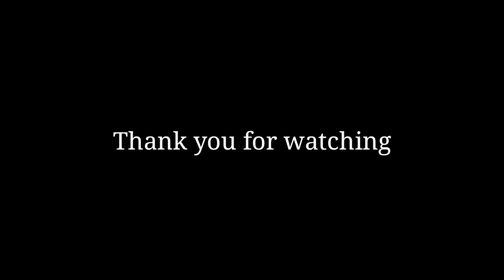Cepat.! Inilah grand final tarompah panjang (bakiak) pada porsenitas 2019 di brebes jawa tengah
Tarompah panjang adalah olahraga tradisional dengan berjumlahkan 3 orang atlet yg berlari di atas papan kayu sebagai pijakan nya. Lomba yg di pertandingkan sangat menarik. Simak langsung video nya.!!!